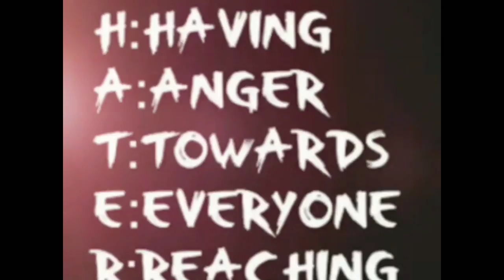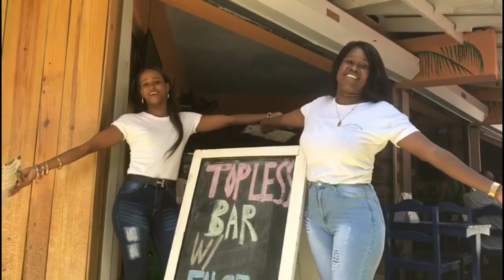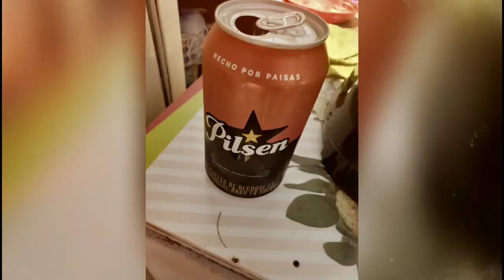Medellin Colombia | Flip Flop Adventures | Sosua | Dominican Republic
Part 1 of my Colombia Adventure.